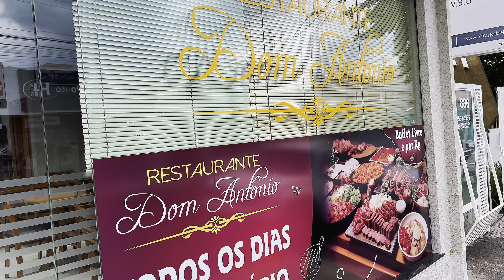Restaurante Dom Antônio amplia sucesso